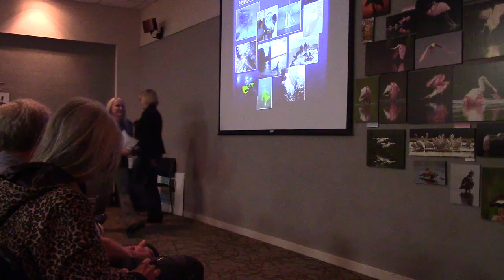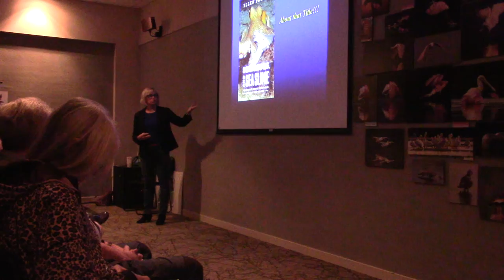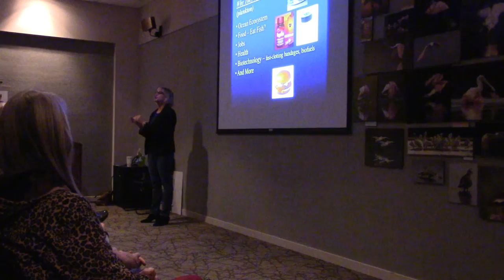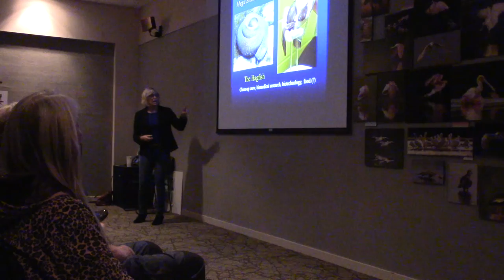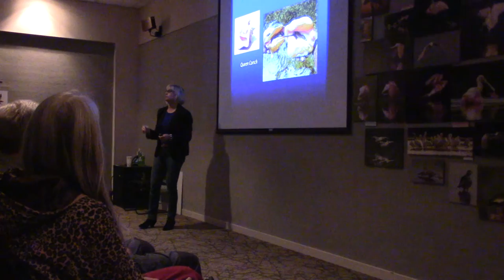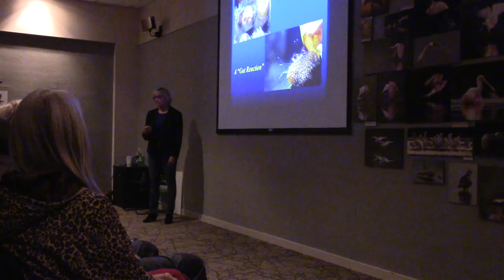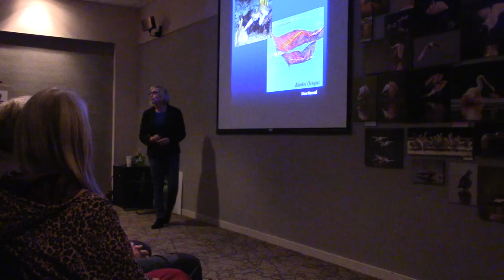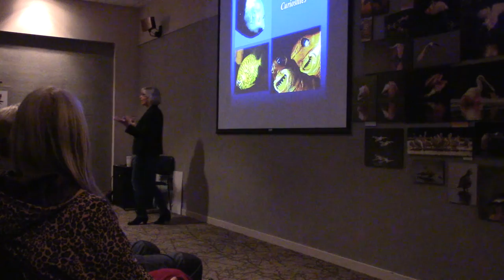Sex, Drugs and Sea Slime: A Lecture by Ellen Prager, Part 1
Sex, Drugs and Sea Slime was part of the Free Lecture Series on February 5th, 2016 at the "Ding" Darling National Wildlife Refuge, presented by the "Ding" Darling Wildlife Society. You can purchase Ellen Prager's book: Sex, Drugs and Sea Slime at the "Ding" Darling Refuge Nature Store in our Education and Visitor Center.